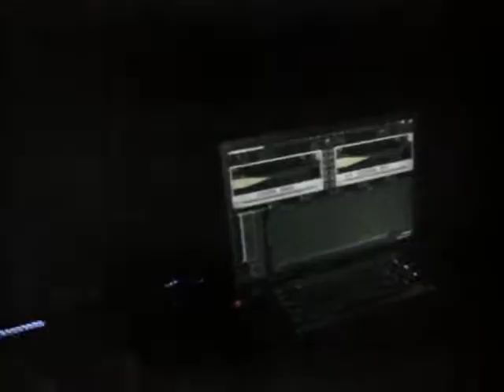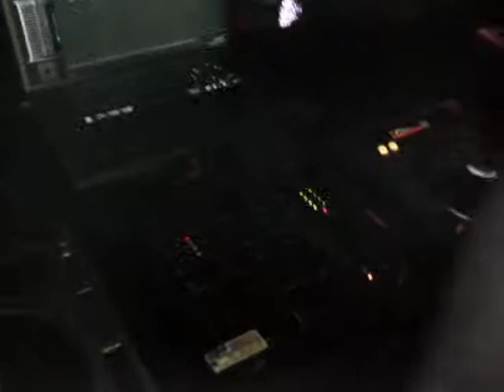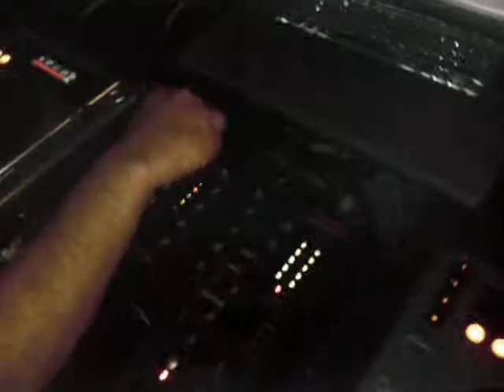Massivedrum @ Lareira - São Marco De Canaveses - 16-05-09 Parte 01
Massivedrum playing at Lareira Café Disco